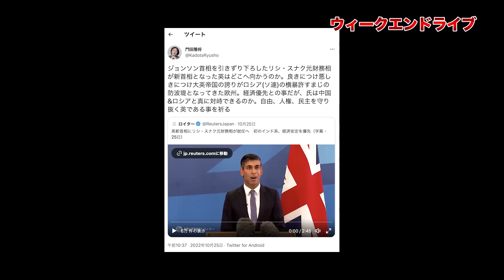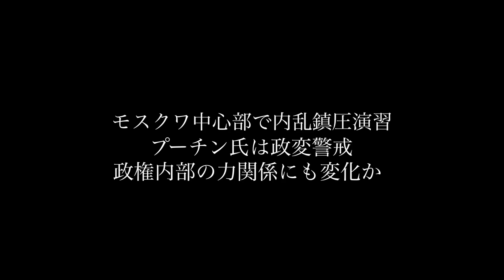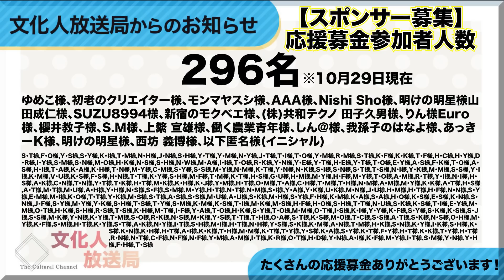追い込まれるプーチン大統領【10/29ウィークエンドライブ⑧】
スポンサー不在の文化人放送局では、7.8奈良テロ事件の真相究明番組が原因か、謎の広告剥がしなのか収入が激減しています。この事態に、文化人放送局では番組制作の応援スポンサーを大募集します。個人や少額でも大歓迎。是非、応援お願いします。

た！